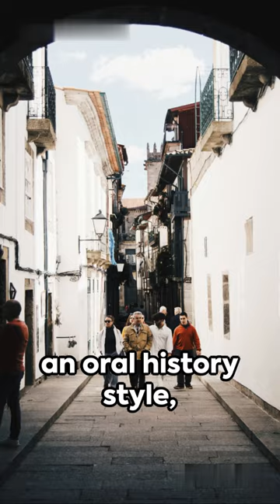1 Minute Summaries: Brooklyn Crime Novel by Jonathan Lethem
Delve into the narrative landscape of Brooklyn as portrayed in Jonathan Lethem's 'Brooklyn Crime Novel.' Discover a tale of gentrification, memory, community, race, and privilege told through an oral history style.